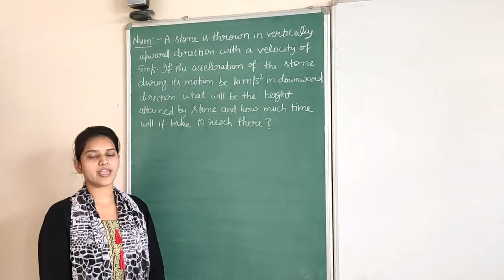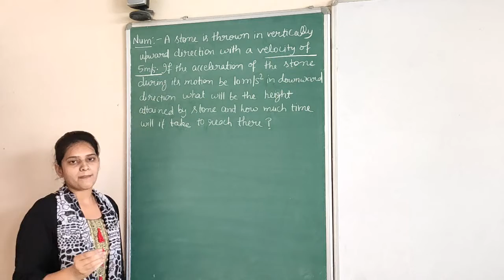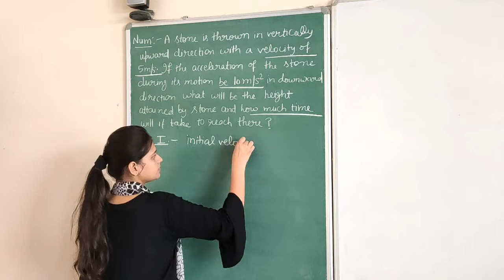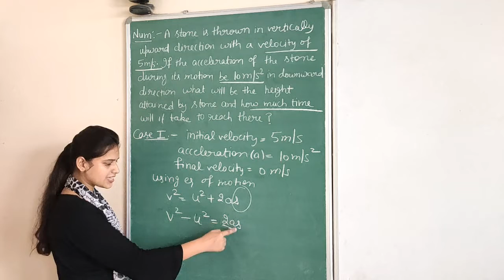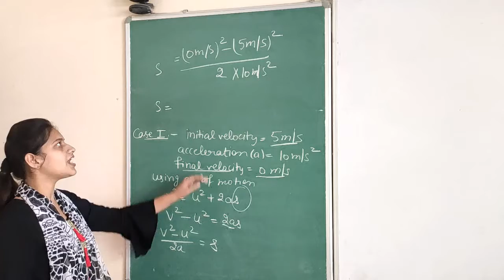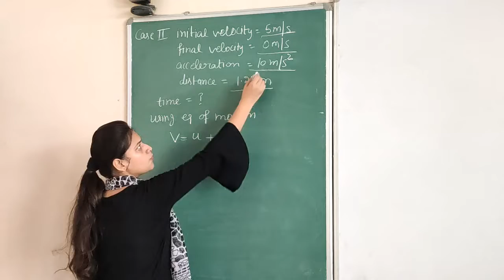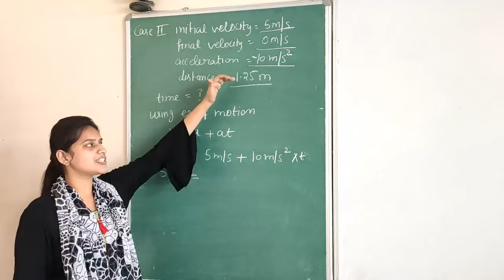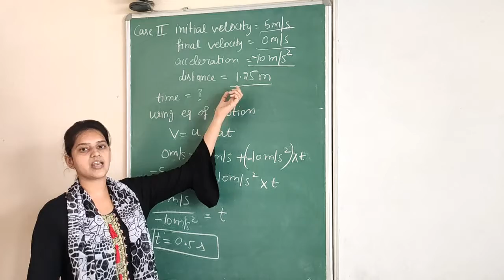CLASS 9 (PHYSICS) LECTURE 16 REVISION OF CHAPTER 8 (MOTION)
CHAPTER 8 (NCERT)/ NUMERICALS RELATED TO EQUATIONS OF MOTION / BY RITIKA SHARMA